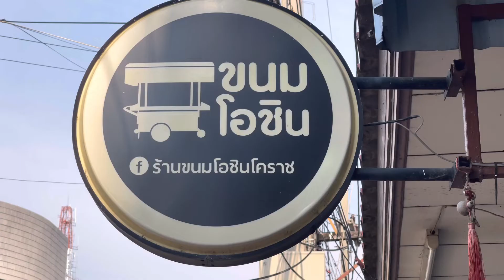ร้านขนมโอชินโคราช ของดีเมืองย่า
ร้านขนมโอชินโคราชของดีเมืองย่า By Wila Puza
ร้านเด็ดร้านดังแห่งเมืองย่าโม "ร้านขนมโอชินโคราช" ขนมที่มีแป้งทอดใส่ไส้ไว้ด้านใน มีไส้ให้เลือกทั้งไส้หวาน(ข้าวโพด/เผือก/ถั่วแดง)และไส้เค็ม จุดเด่นของร้านอยู่ที่แป้งที่หอม ปั้นสดๆทอดใหม่ๆร้อนๆ ควรเป่าก่อนกินน่ะค่ะ อร่อยมากๆทุกคนต้องมาลองกัน มาเที่ยวเมืองโคราชต้องแวะมาชิมขนมโอชินด้วยน่ะค่ะ รับรองอร่อยฟินๆ
พิกัดร้าน : ถนน จอมสุรางค์ อ.เมือง
เปิดร้าน : 15:00 Today